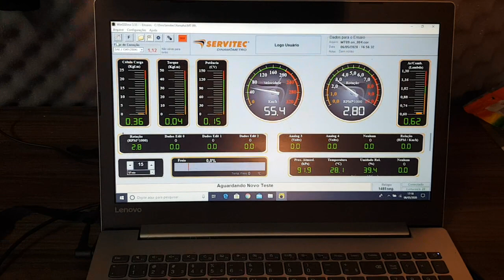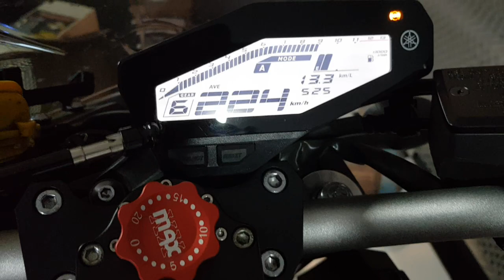Testando MT09 Original no Dinamometro